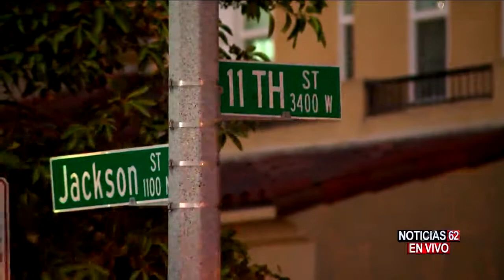RESTOS HUMANOS DENTRO DE UN REFRIGERADOR EN SANTA ANA - Noticias 62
ESCALOFRIANTE FUE EL HALLAZGO DE RESTOS HUMANOS DENTRO DE UN REFRIGERADOR EN UNA CASA DE LA CIUDAD DE SANTA ANA